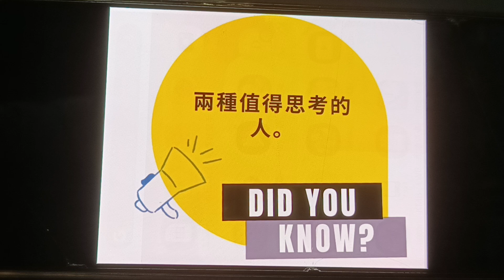香港人正能量勵志故事系年12。兩種值得思考的人。🤔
我是一個香港土生土長嘅香港人。想在you tube個世界裏邊。同大家講啲鼓勵嘅說話和故事，希望鼓勵一下自己，亦都可以鼓勵下你。喺呢個世界上我只係一個小塵埃，甚至一個小角色，小人物。但唔緊要我會不斷去搵多啲鼓勵，勵志，甚至正能量嘅說話同你分享。我雖然唔叻，但我努力會去做。希望你鍾意嘅話，分享畀你身邊嘅畀有需要嘅朋友聽下，等佢哋知道我係佢身邊。陪住佢哋一路面對，每一日嘅來臨。😊🙏